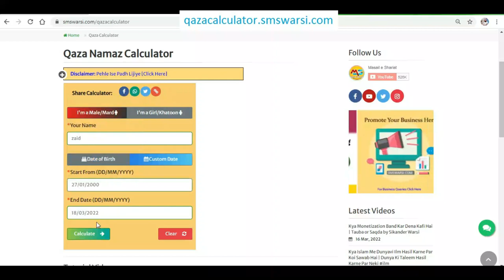namaz ke liye farsh pak hai ya nahi kaise pata kare | sookhe farsh par namaz padna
(NEWS & Update) 📰 📅⏰
Upcoming Videos & Live Timing
Qaza namaz calculator
Sikander Warsi about Namaz ke liye Zameen pak hai ya napak kaise pata kare
SMS Warsi about farsh pak hai ya napak kaise jane
agar pata na ho farsh pak hai ya napak to Namaz kaise padhe
farsh sukha ho to pak samjha Jayega
kya sukhi Zameen pak hoti hai